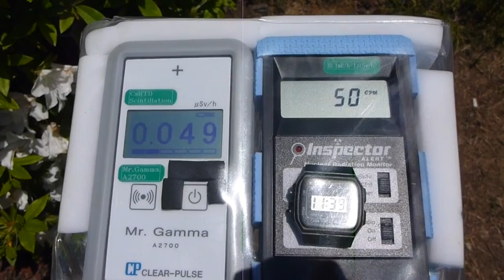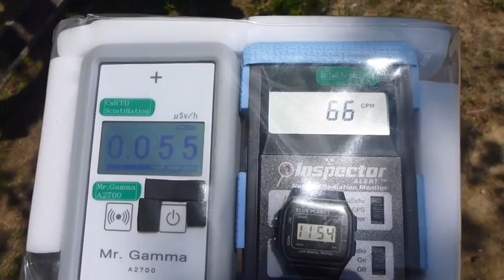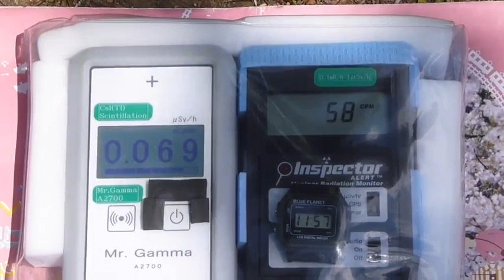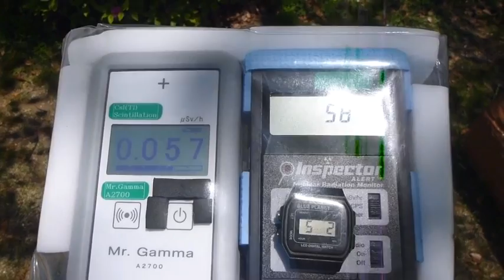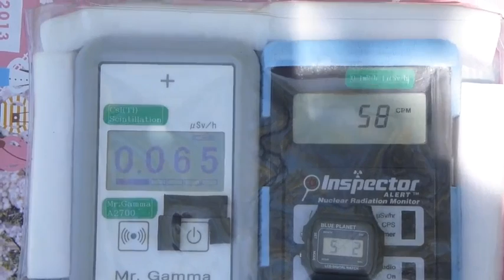Radiation measurement 広島・音戸の瀬戸公園の放射線測定20130502